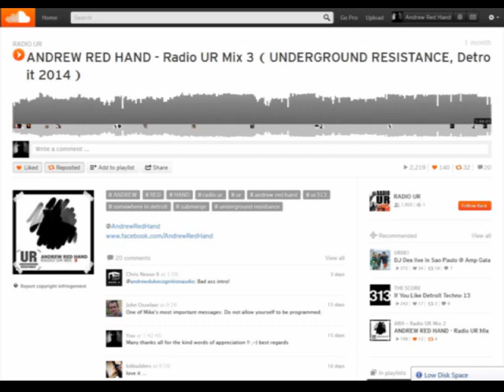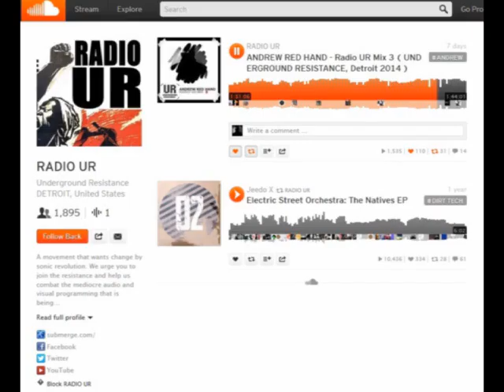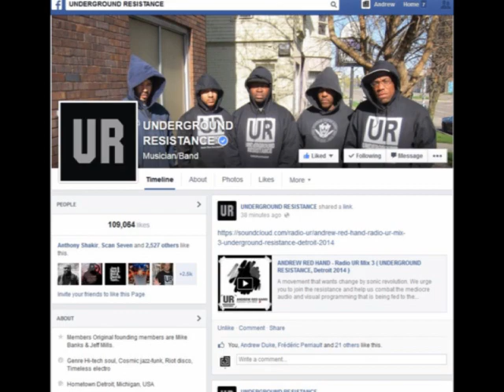Andrew Red Hand - Radio UR Mix 3 - Underground Resistance, Detroit